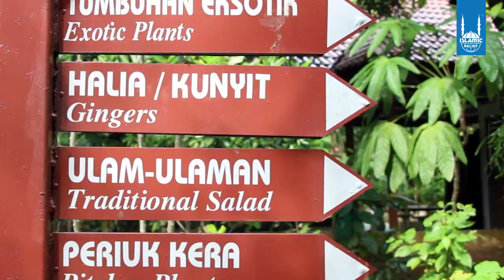Tingkatkan Kualiti Kehidupan Komuniti Orang Asli